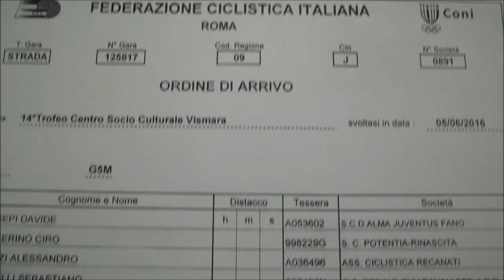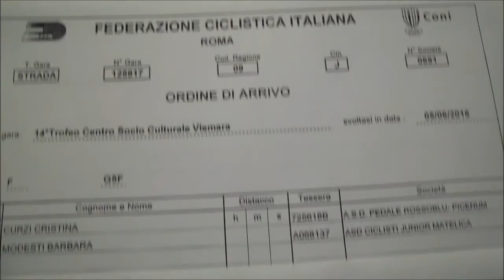Giovanissimi Pesaro 05 06 2016 Ciclismo